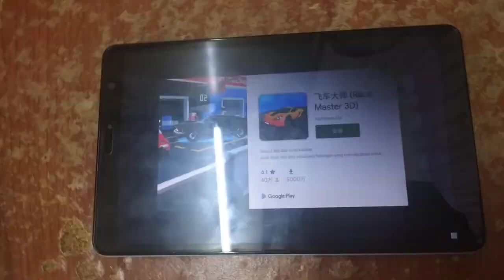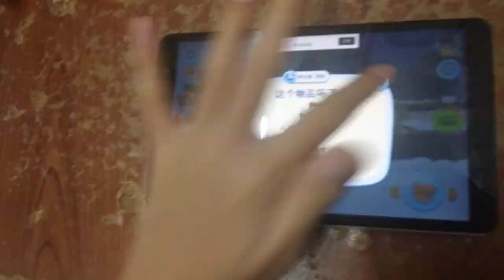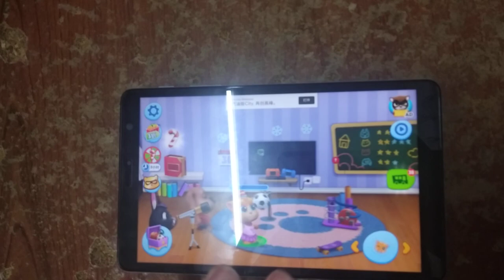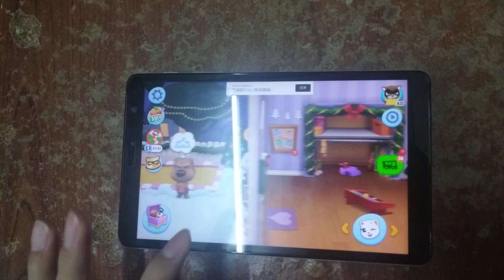My Talking Tom Friends Echo 899